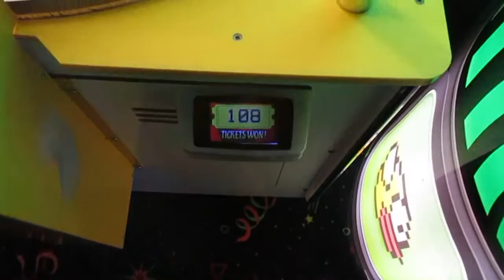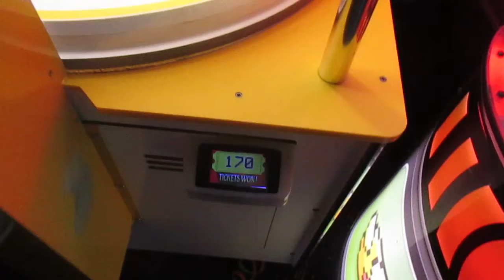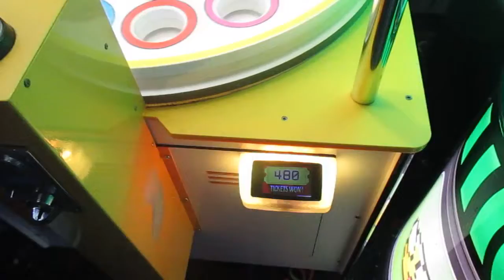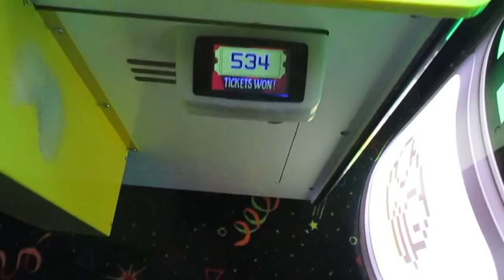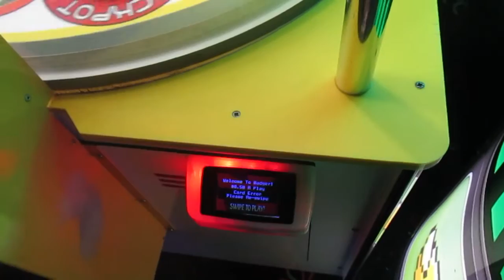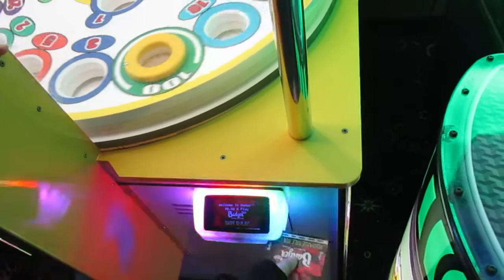Slam-a-Winner Jackpot! Badger Sports Park Appleton, WI 3-16-19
I got a jackpot on my first try on Slam-a-Winner! The ball dropped right in the hole! I wondered if the drop would line up correctly, and it sure did! After my tickets counted on my card, L. Michelle and I tried to duplicate the jackpot, but to no avail. This still blows me away!